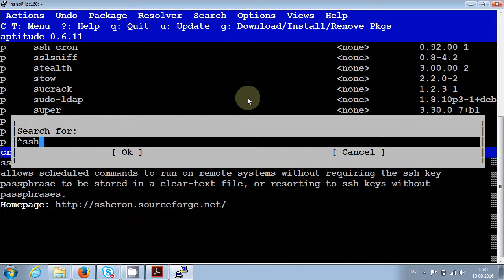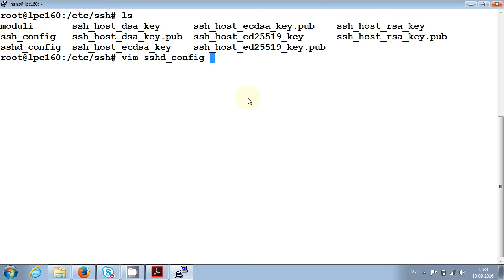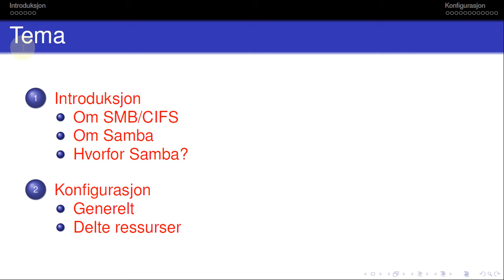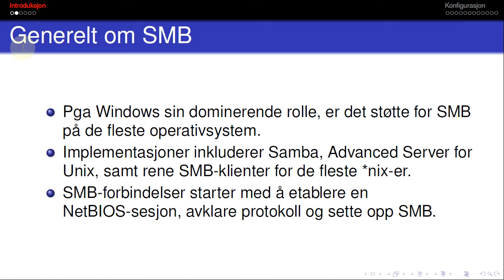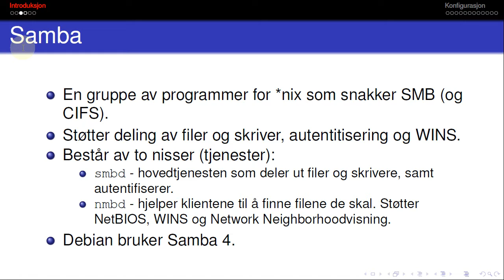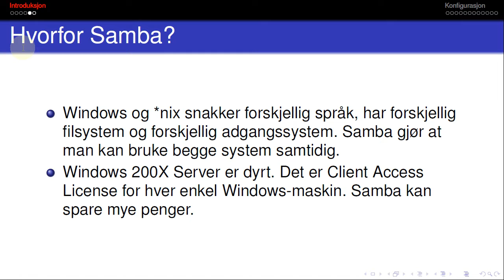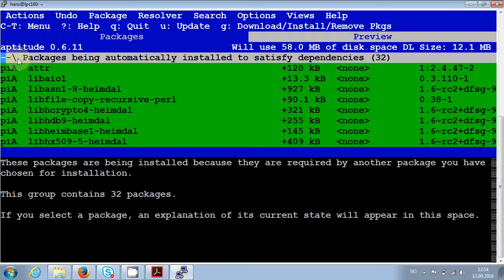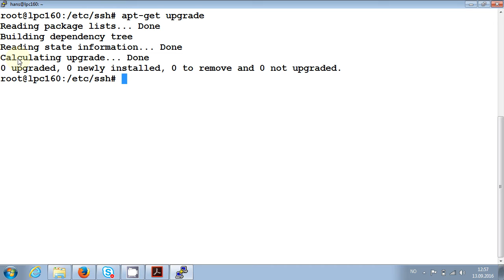106 Forelesning IBE115, 13. sep. 2016